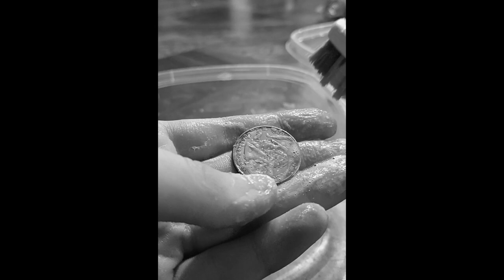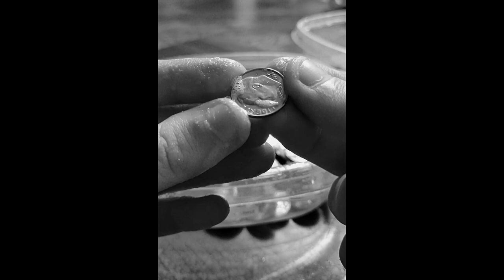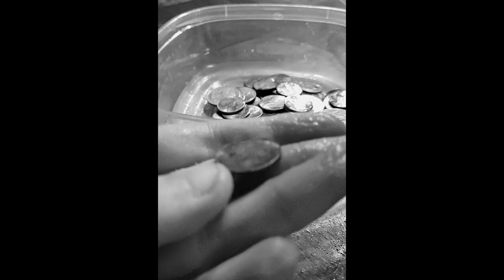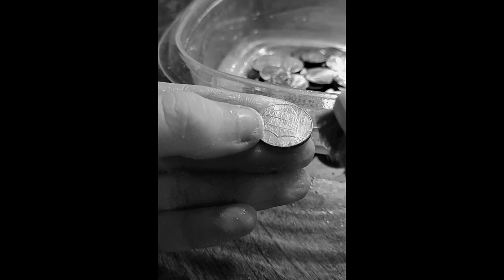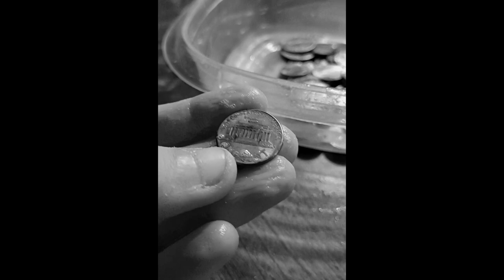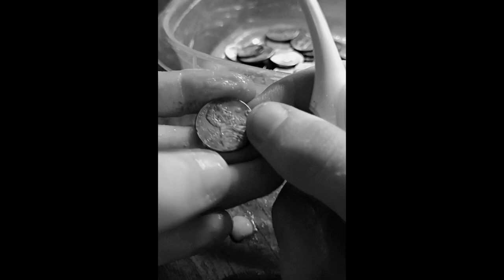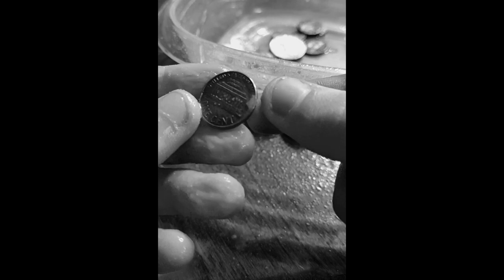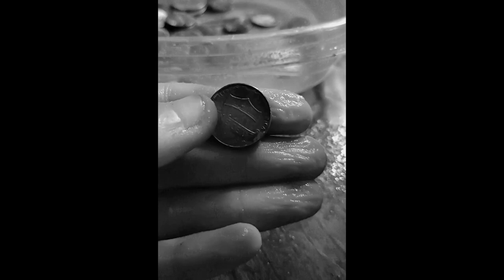You must be EXTREMELY bored if you're watching this | ⭐Cleaning coins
⭐Useful:
I can't say I wasn't really bored to start cleaning my coins. But here you are and here I am also.
Note: I did not include sound as it'd be my heavy breathing. Color was changed purely for aesthetic and ... I did not like how the color looks in the original
If you're doing this at house, you should most likely wear gloves.
I'm using "Fast Orange" hand cleaner (Orange bottle), and one of the many toothbrushes you randomly get and can't seem to get rid of.

⭐Random:
I have so many pennies.
When I spend 1 minute trying to focus my phone camera, lol.
My favorite is either fade or listen...?

⭐No edits have been made to any of the songs⭐

Song/Music: Fade
Artist: Emily June
Album: oblique

Song/Music: listen
Artist: Ema soleil
Album: listen

Song/Music: Tuesday
Artist: MelS Werkstatt
Album: Tuesday

Song/Music: Wonder
Artist: Thedarkbox
Album: Infinite Stellar